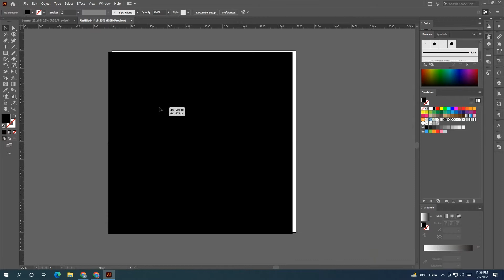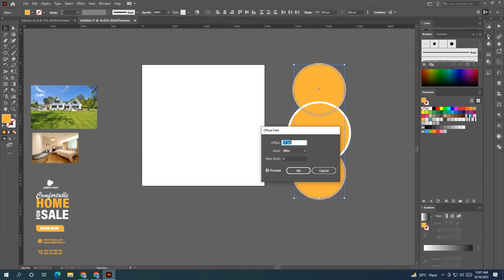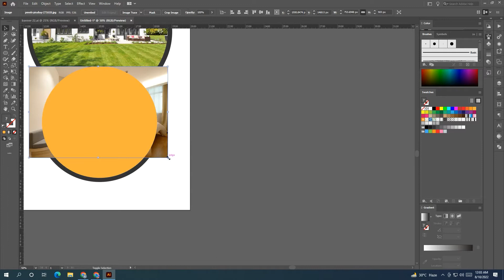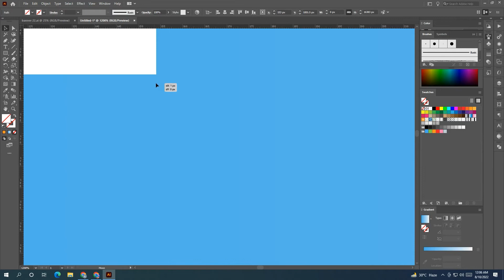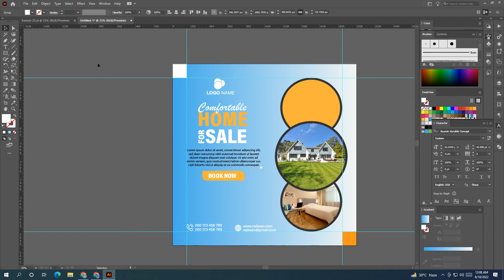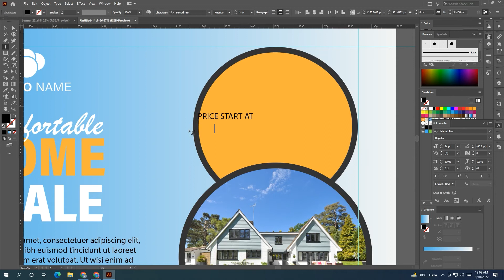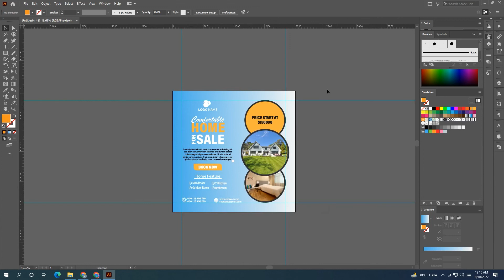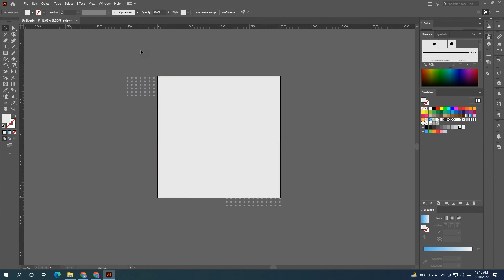How To Make Instagram Post Banner | Adobe illustrator Tutorial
Today we will learn to create a [Instagram post design | social media banner design in adobe illustrator cc] Free Online Computer Education: it's Free to Learn Free Watching Free Online Watching Tutorials. My Friends.